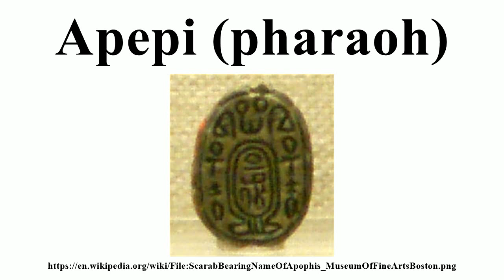Apepi (pharaoh)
Image-Copyright-Info
Author-Info:   Keith Schengili-Roberts

Image-Copyright-Info